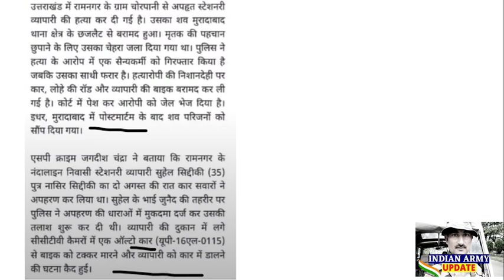फौजी ने किया मुस्लिम युवक का 'सर तन से जुदा' | फौजी सलाखों के पीछे | suhail Sidhiki rapped sister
MIKE USE - BOYA BY M1  - PRICE 700 APROX

100% EX- SERVICEMEN JOB/ ONLY FOR EX-SERVICEMEN JOB
BEST JOB

IMPORTANT LINKS

NOTIFICATION-

APPLY LINK-